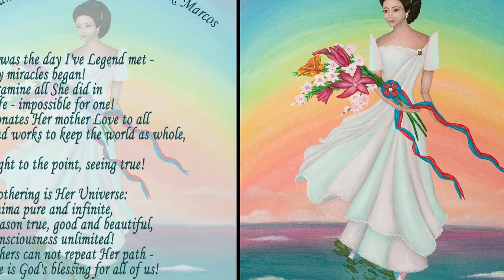Kamila Avanesyants interviews Natalya Bronzova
Natalya Bronzova interview by Kamila Avanesyants direct from the Istana Budaya in Kuala Lumpur